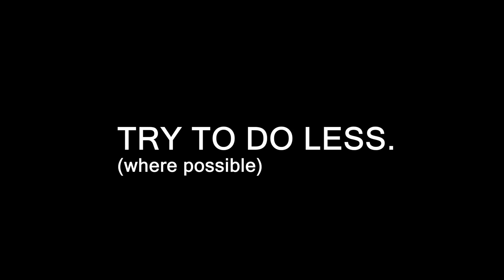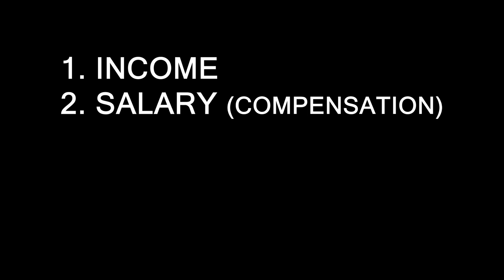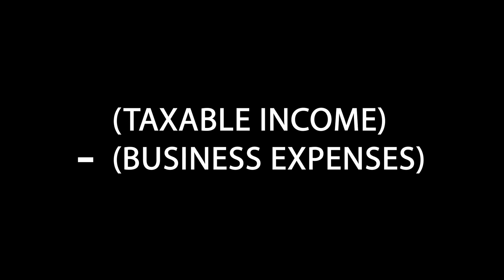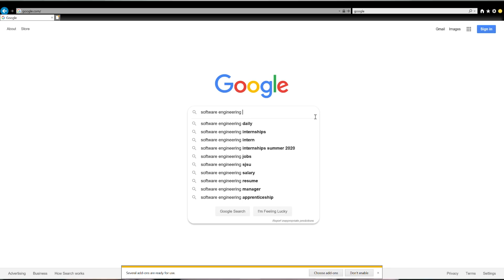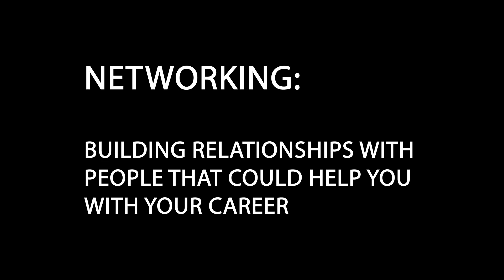WHAT I WISH I KNEW AS A COMPUTER SCIENCE STUDENT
A UC Berkeley Computer Science major talks about his biggest career mistake throughout college.

In a competitive environment like Silicon Valley, young programmers are often pressured to out-grind their colleagues in literally everything. But most things aren't worth your time or energy. I wish I knew this when I started college - turns out, the most effective engineers focus on their priorities, cut out the noise, protect their time, and preserve their motivation.

This was inspired by similar videos from TechLead, Forrest Knight, and Kalle Hallden

RECAP:
1. Income (opportunity cost)
2. Salary/Compensation (internships)
3. Resume (find your niche)
4. Networking (don't be selfish/annoying)
5. Productivity (don't re-invent the wheel)

If you're new here - Hi! I'm Chris. I like making vlogs about Silicon Valley, software engineering career advice, self-development, and lifestyle design. I'm a current student at Cal (as of the posting of this video) and I've recently done SWE internships at companies like Facebook, Lyft, Bloomberg, and Amazon.

I'll try to respond to DMs, so feel free to say hi!

I launched a private mentorship group for tech recruiting and Computer Science. If you're interested, shoot me a message.

== MY GEAR ==
Camera with super fast autofocus + lens
My sturdy budget tripod
My $20 camera bag
My $25 vlogging microphone
The motorized standing desk in my room
My ergonomic office/gaming chair